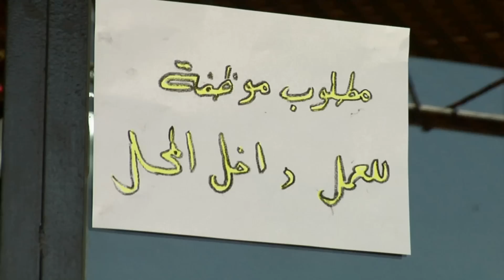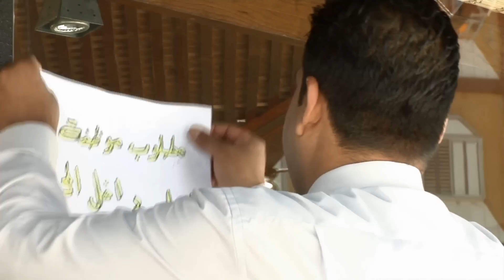يارب بنت .. بتمنى تيجيه بنت .. ليش ؟؟؟؟؟؟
مشهد من مسلسل لهون حلو . بطولة الفنان باسل عطاالله ,محمود خليل , عبودة عبيد ,سليم الدبيك , في المشهد الفنان رافع فقها .. سيناريو مهند صلاحات .. انتاج نهاوند للإنتاج الفني. اخراج علا ء ر ضا .. نهاوند للإنتاج الفني نابلس فلسطين هاتف 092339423 جوال 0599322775